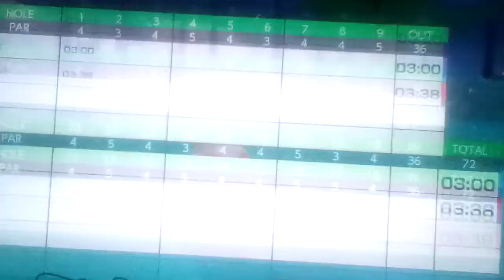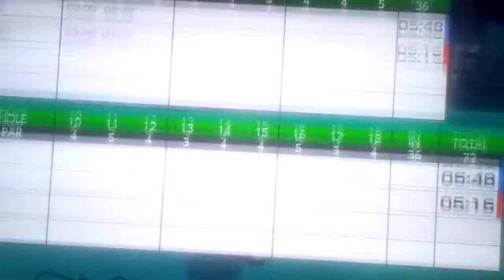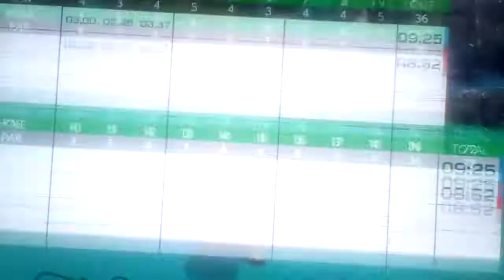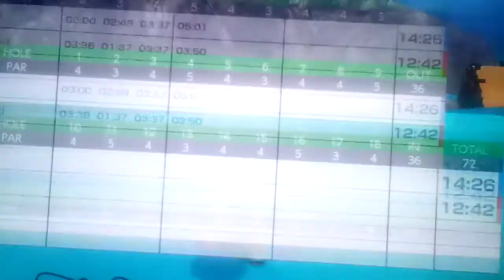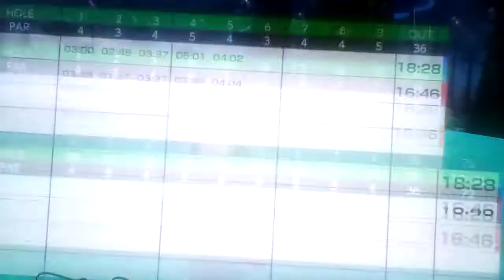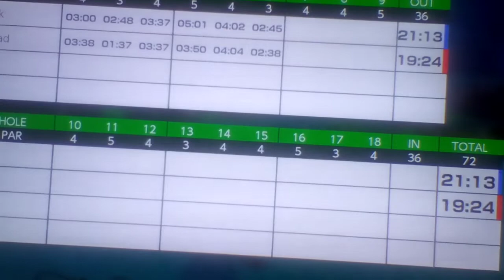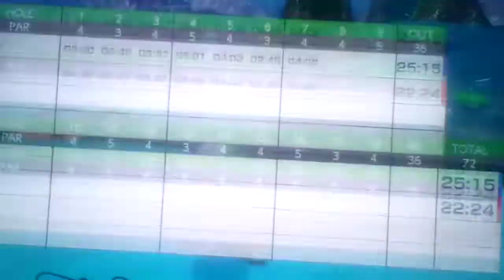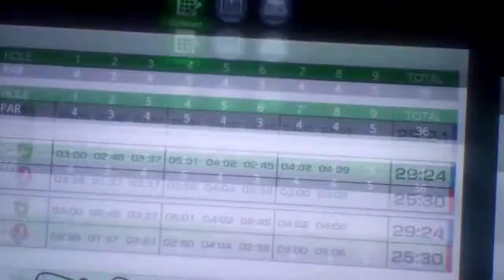Let's play Mario Golf: Super Rush [Bonus] #1